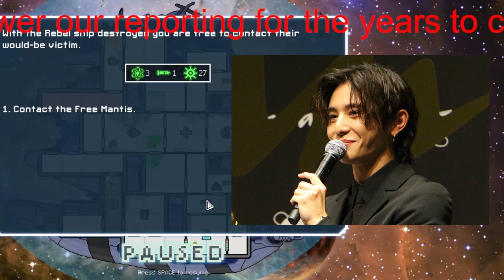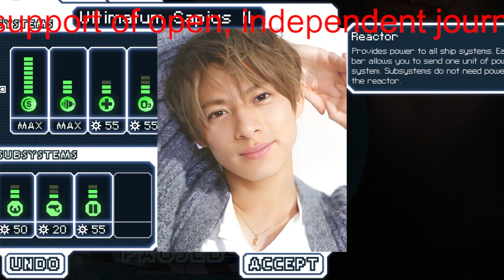【平野紫耀】美容外科医も驚嘆！ジャニーズ「顔面黄金比」ランキング…3位は目黒蓮、2位は中島健人、圧倒的1位は？